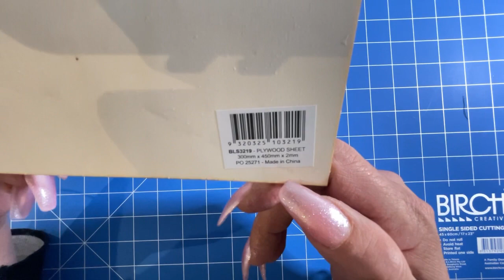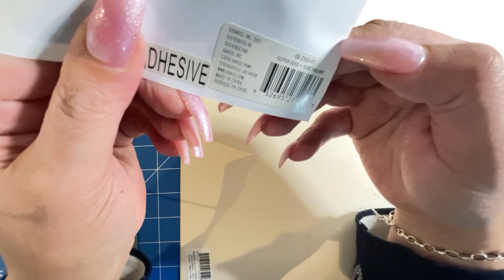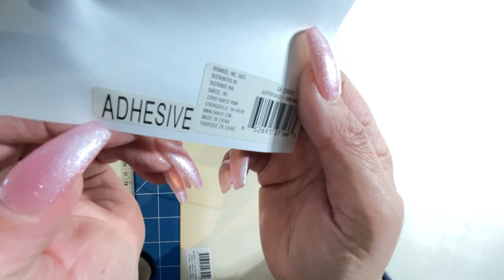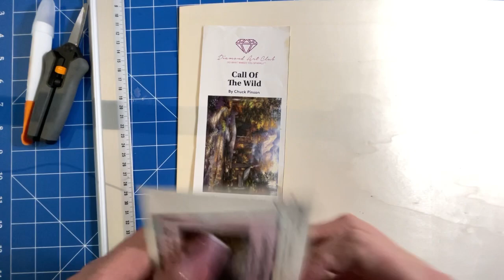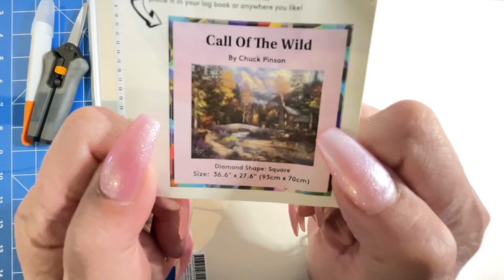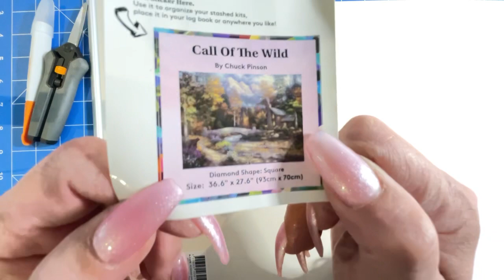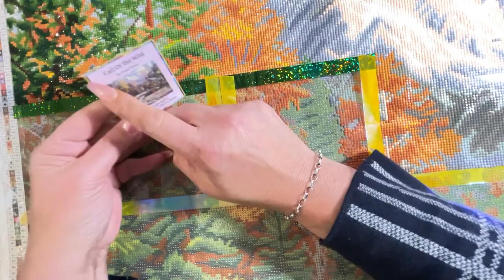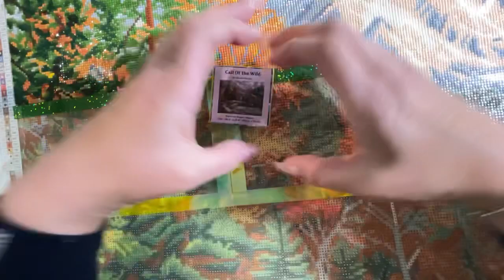WHAT DO YOU MEAN DIAMOND ART CLUB COVER MINDER?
Come join me as I present to you my very own Diamond Art Club cover minder and share how to get one yourself !

More to Know about Me!!

I am so super humbled and at the same time super excited to announce that I am now officially an affiliate for the following Australian companies who both offer their products to overseas customers. YESSSSSS!

In the interest of full transparency, honesty, and disclosure, by clicking anyone of the links below and purchasing through those links, I will be granted a small commission that will go straight back into funding the channel enabling me to bring you more exciting content!
Of course, the choice is absolutely yours and should you choose not to use the links, my gratitude for your support of the channel is still ever so much appreciated.

Where I purchase my AB diamonds:
Shoalhaven Sparklies